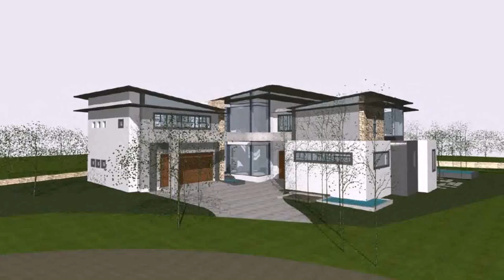Modern Tuscan Style House (see description) (see description)